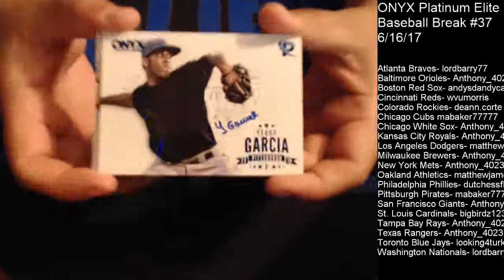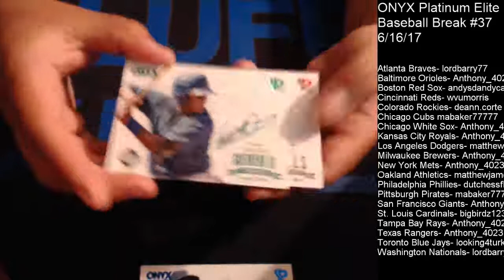6/16/2017 Onyx Baseball 1 box Ebay Break